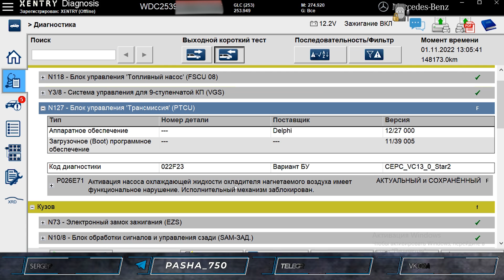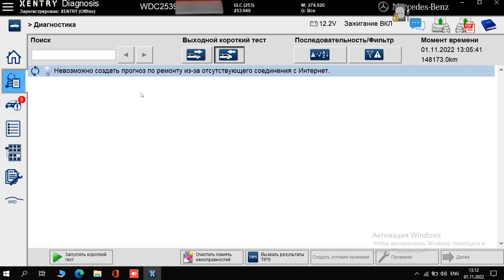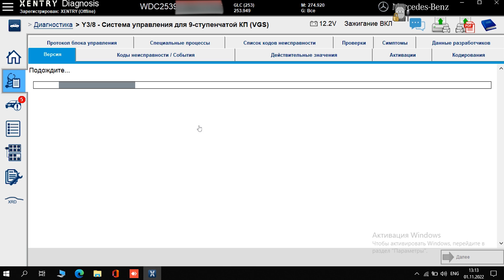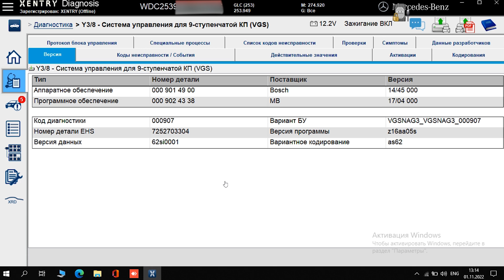Mercedes Benz программа Vediamo 5.1.1 /как пользоваться обучение /Урок 2 подбираем CBF или SMRD файл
💥Как пользоваться программой Vediamo 4.2.2 или 5.1.1 инструкция для новичков. Vediamo Урок 2, обучение, как найти и определить правильно CBF или SMRD для подключения к блоку,
Продолжаем цикл уроков по пользованию с прошиванием и кодированием, все будет видно по обратной связи, лайки и комментарии, оставляем не стесняемся..

💥Exclusive! Life Hack Mercedes Vediamo 5.1.1 или 4.2.2 как правильно сохранить кодировки в HTML формате при обновлении или кодирования блоков. Coding!

💥Гайд по установке и настройке Vediamo 4.02 под Windows 10 для работы c OpenPort 2.0 + База CBF.

💥 Mercedes Benz Vediamo 5.1 в режиме J2534. Установка настройка подключение, работа с Open Port 2. VXDIAG SE. VCX. Part J только на нашем канале!